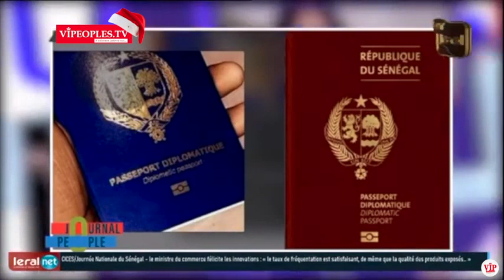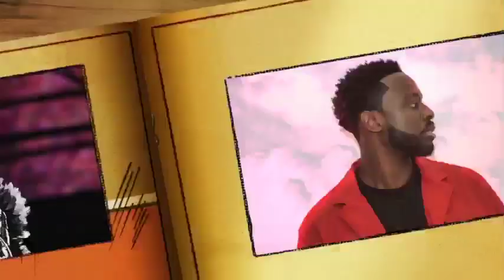Urgent :Tange Tandian blanchit la presidence et le MAES sur les faux passeports diplomatique et ...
​ @vipeoples TV
sur Facebook vipeoples senegal
teewtter @vipeopeoles
Instagram vipeoples-officielle